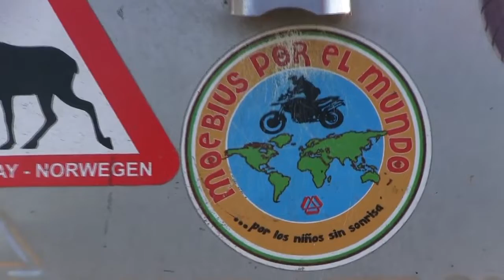Motosx1000 :Entrevista a Manuel Rubio .- Moebius por el Mundo -.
Manuel Rubio se embarca en una maravillosa aventura. Dar la vuelta al mundo en su moto para dar a conocer el Síndrome de Moebius. Una rara enfermedad neurológica que tiene en su desconocimiento su mayor enemigo.